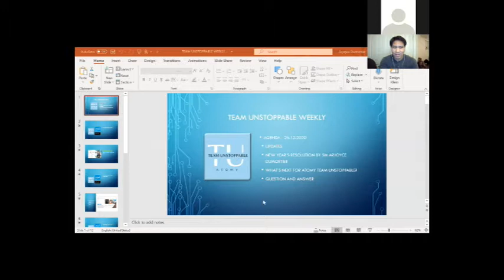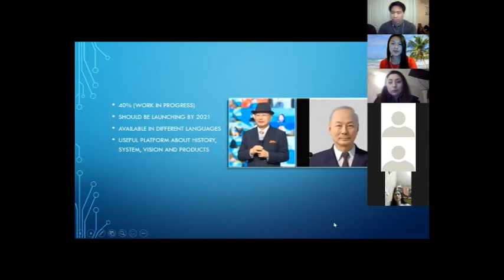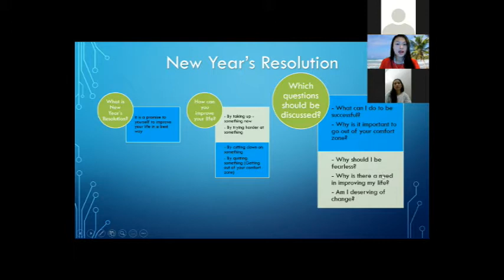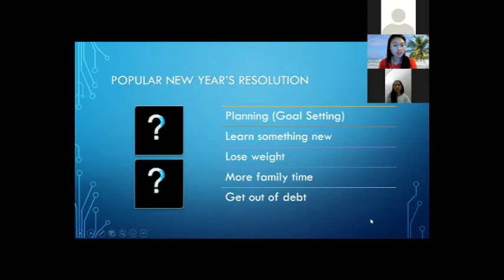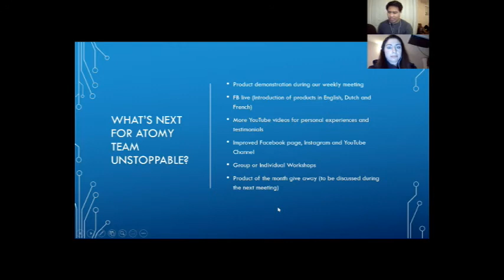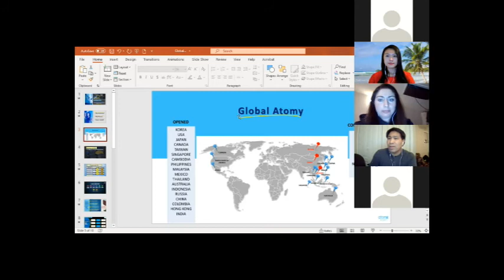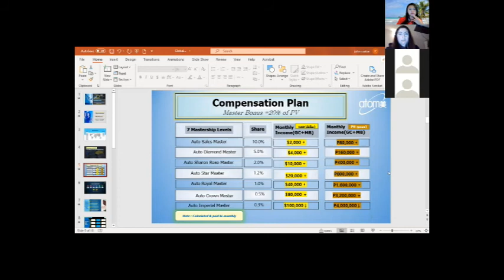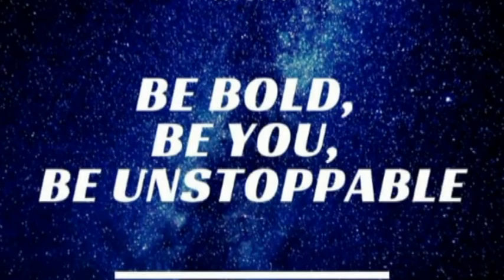TEAM UNSTOPPABLE WEEKLY MEETING | NEW YEAR'S RESOLUTION | ENGLISH | ARJOYCE DUMORTIER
Some of the benefits of becoming Atomy member:
- 0 membership fee
- No capital needed
- No starter package